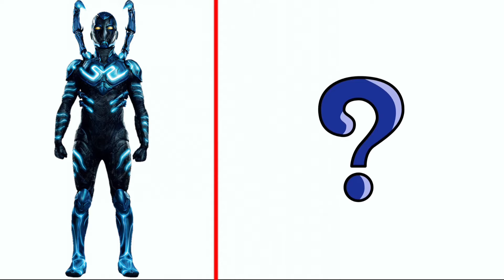AVENGERS but ANT VENGERS 🔥 All Characters (marvel & DC) 2024